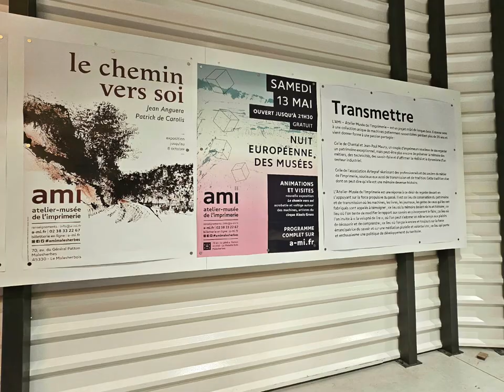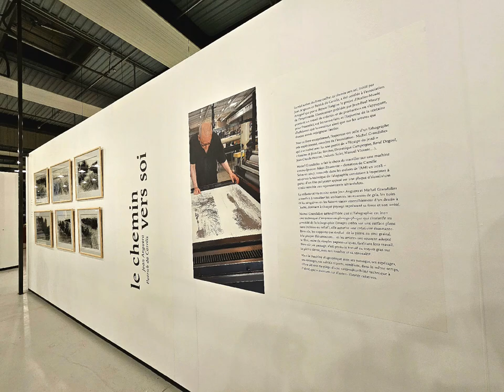"LE CHEMIN VERS SOI" à l'AMI - VISITE GUIDÉE par Jean Anguera & Patrick de Carolis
VERNISSAGE "LE CHEMIN VERS SOI" à l'Atlier Musée de l'Imprimerie de Malesherbes - VISITE GUIDÉE par Jean Anguera & Patrick de Carolis
🌄  EXPOSITION A DÉCOUVRIR jusqu'au 8 octobre 2023.
Une vingtaine de paysages simples librement dessinés par Jean Anguera entre le Lot et Le Département du Loiret , réunis autour des textes de Patrick de Carolis, conduisent en un temps suspendu chacun.e sur ses propres chemins.